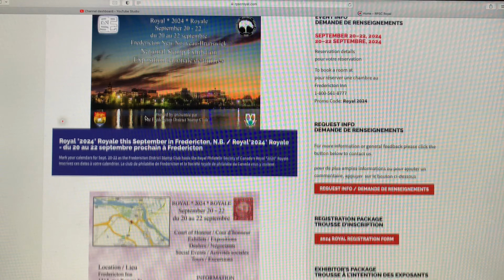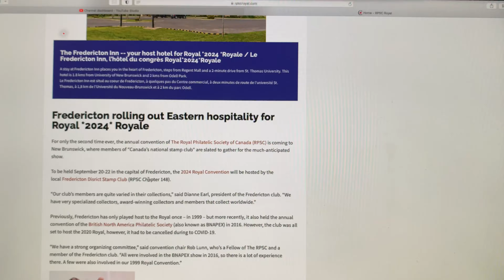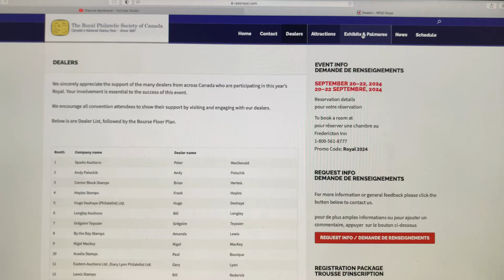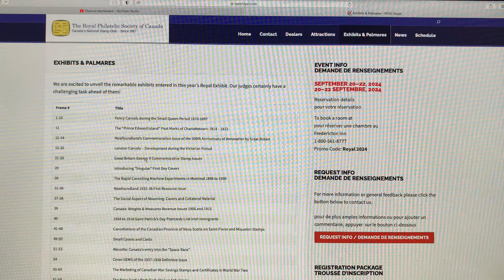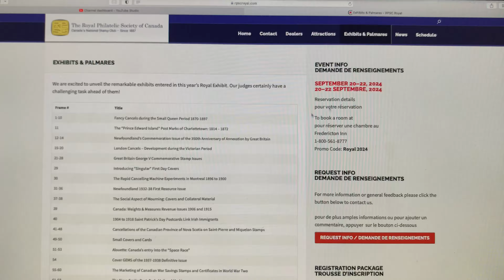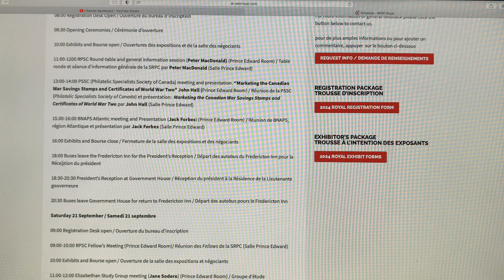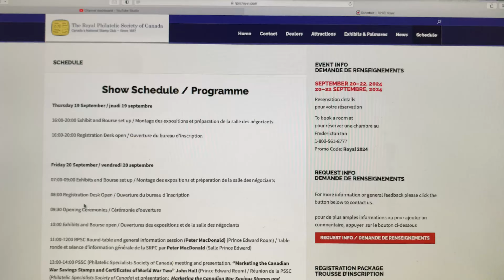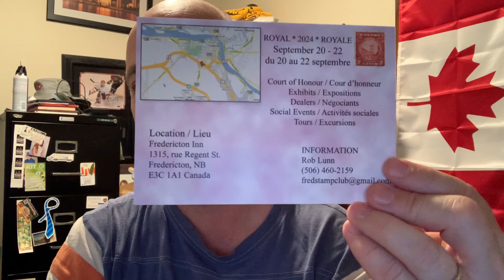That Dad Guy Prepares for the 2024 Royal Stamp Show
As the vibrant excitement of the 2024 Royal Stamp Show approaches, That Dad Guy is brimming with anticipation and enthusiasm. Hosted by the Fredericton Stamp Club in collaboration with The Royal Philatelic Society of Canada, this year's event promises to be a treasure trove of philatelic wonder at the Fredericton Inn in picturesque Fredericton, New Brunswick. With a keen eye for detail and a love for stamp collecting, That Dad Guy is gearing up to explore rare finds, connect with fellow enthusiasts, and share his passion for the fascinating world of stamps. From organizing his collection to mapping out his must-see booths and workshops, he’s diving into the preparations with his signature charm and friendly spirit. Join him on this exciting journey as he uncovers the stories behind the stamps and embraces the camaraderie of fellow collectors at this prestigious event!

To Contact

Stn Main
Moncton, NB
E1C 8R9
Canada